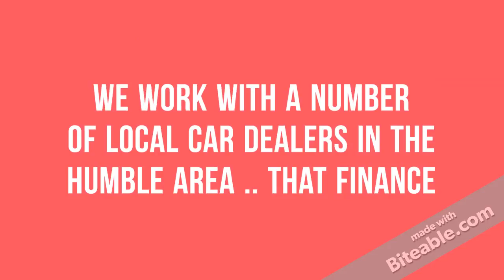Zero Down Auto Financing in Humble TexasBad Credit or Good Credit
Getting financed in Humble Texas with good or bad credit. We connect you with low payment car dealers in the Humble Texas area...

Zero down car payment options available in Humble Texas..